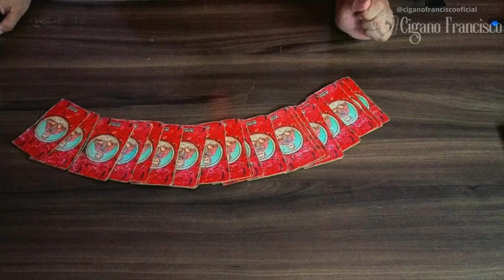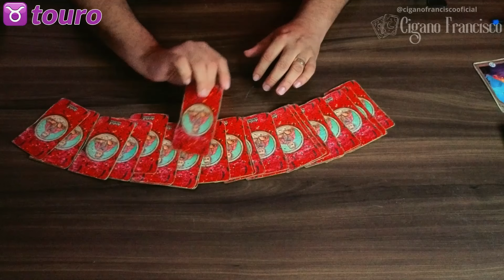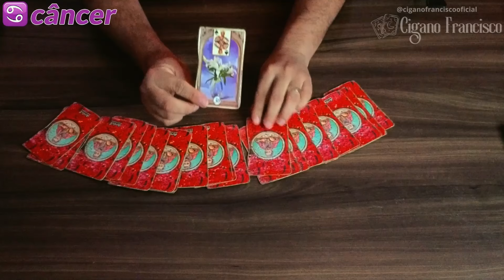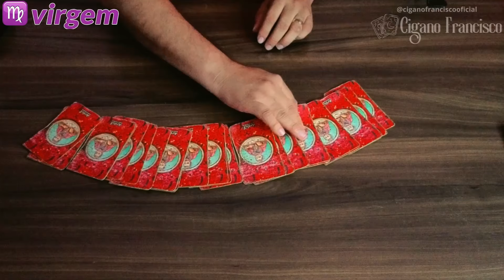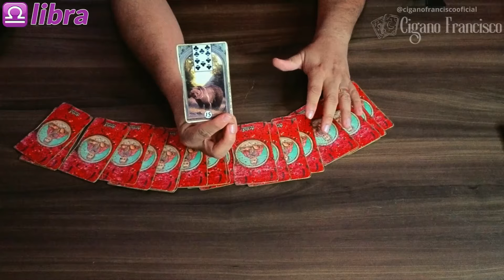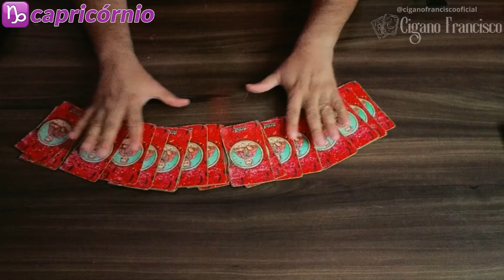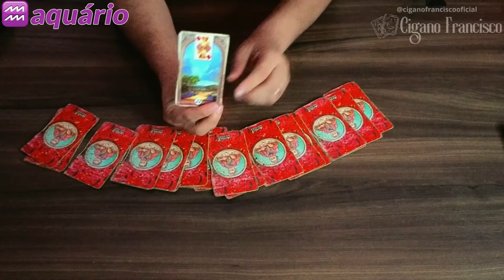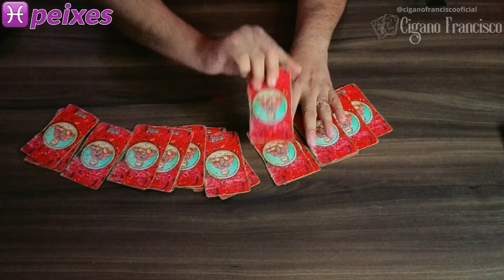🔮 PREVISÕES AGOSTO de 2024 - TODOS OS SIGNOS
Quer enviar um presente?
CIGANO FRANCISCO
Rua: João Pires Nº 39
CAIXA POSTAL: 585
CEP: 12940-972